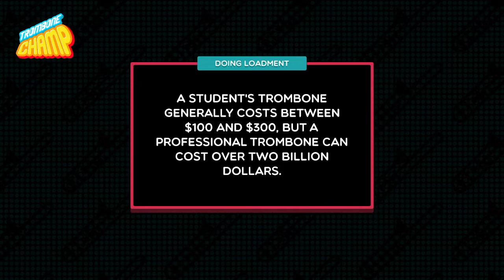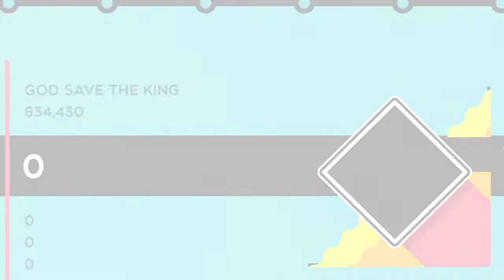TAS- Trombone Champ "God Save the King"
TAS recording for "God Save the King" on Trombone Champ